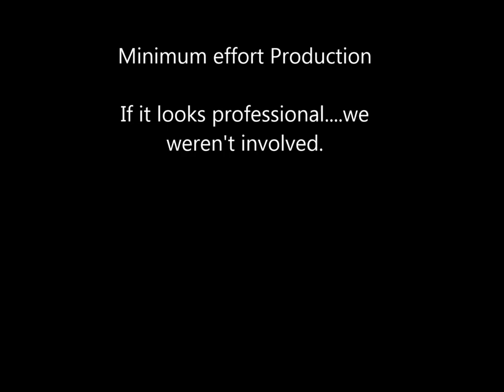James Loney, Lolo's Ghost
Having the camera in the back created some lighting issues for my sad little potato camera. Hence, the artsy fartsy Black and White. It was that or UltraViolet! (ref: Clockwork Orange)
The first minute was ultra wobbly since I was holding the camera with one hand while setting the mount. Hence the bad audio edit about 1:35. I turned the camera off. Me pro! Me film gud!